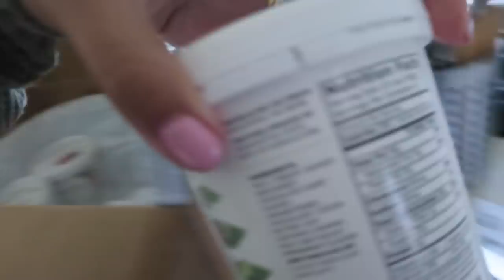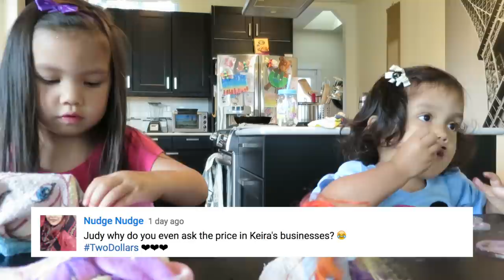OMG THEY ASKED THE QUESTION! - June 20, 2017 - ItsJudysLife Vlogs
Judy's Links

Benji's Links

Vlog Camera We Use:

Blendtec Blender